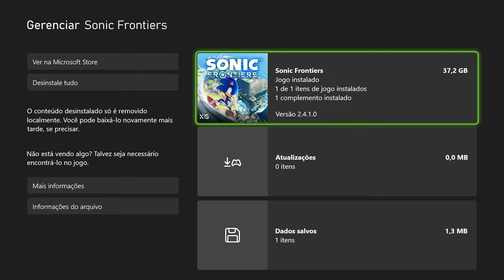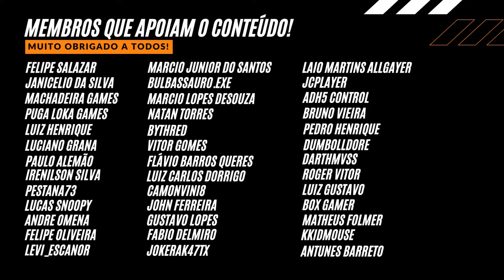UM ABSURDO!! Olha Esse Teste do SONIC FRONTIERS no XBOX SERIES S! - DEU RUIM?!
UM ABSURDO!! Olha Esse Teste do SONIC FRONTIERS no XBOX SERIES S! - DEU RUIM?! Descubra tudo aqui no canal ALIADOS GAMERS BR!

R$304,90